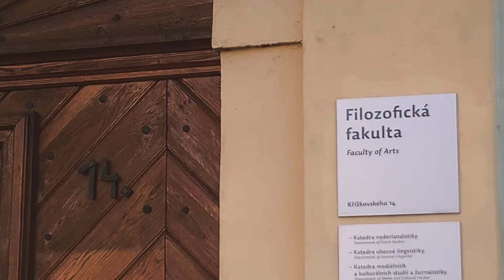Хогвартс (почти) / Hogwarts (almost) [eng subs]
Я совершенно забыл, что не рассказывал вам об Университете Палацкого в городе Оломоуц, месте, где я учусь уже второй семестр.